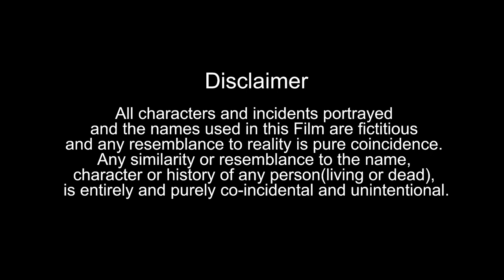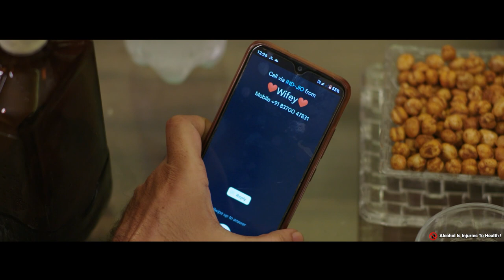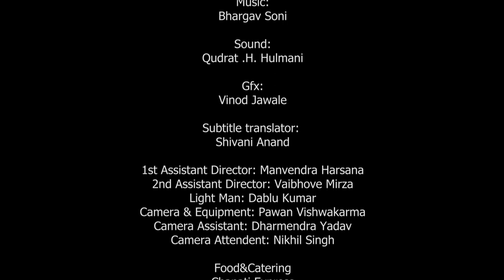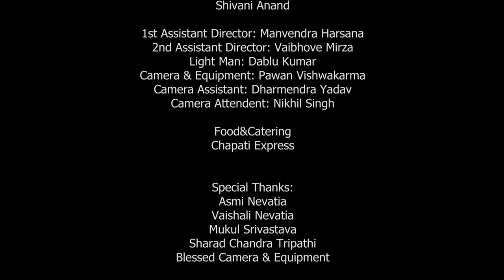PARTY | HINDI SHORT FILM | ENG SUB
A MARRIED MAN SEEKING ONE DAY OFF FROM HIS EVERYDAY LIFE ENDED UP IN A DIFFERENT WORLD ALONG WITH HIS FRIEND TO DISCOVER WHAT IS PARTY ?

                             BY
    BRAHMAAND ENTERTAINMENT